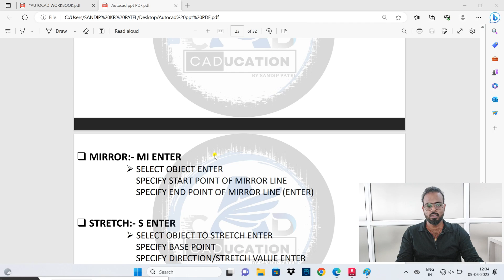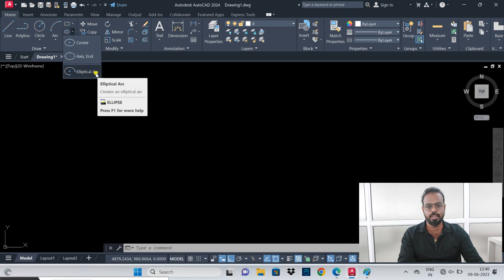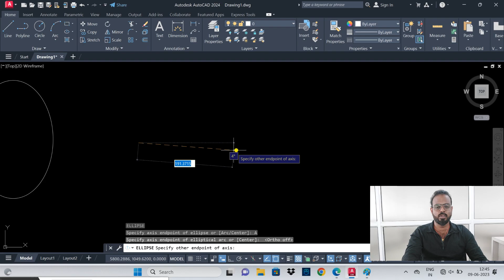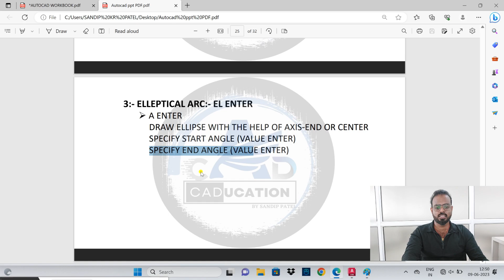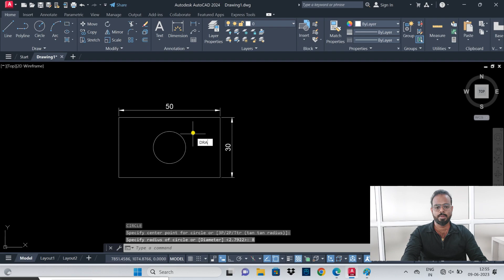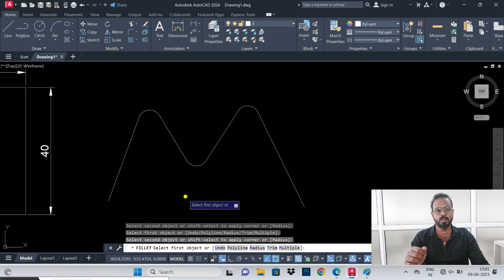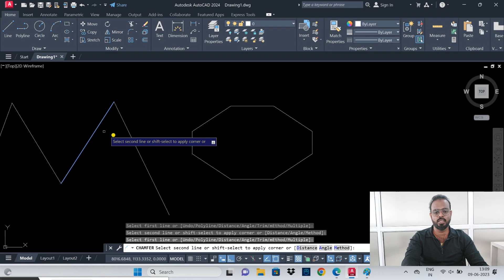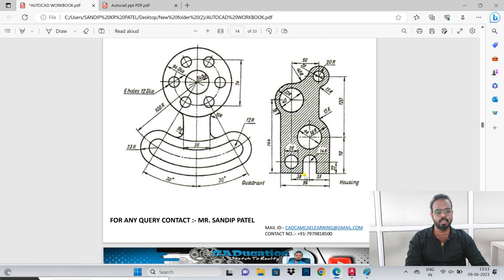LECTURE - 7 || AUTOCAD TUTORIAL IN HINDI MECH. CIV. ELE. || STRETCH, ELLIPSE, SCALE, FILLET, CHAMFER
Welcome to CADucation...!!!

I will teach you the very basic concepts to get started in AutoCAD. AutoCAD commands covered in this tutorial are STRECTCH, ELLIPSE, SCALE, FILLET AND CHAMFER

☛ Thank you so much friends for Your Support...